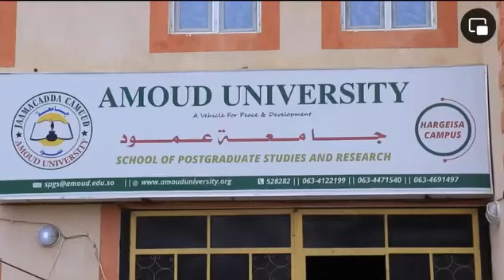Soo dhaweynta Jaamacada Camuud ee ardeyda geediga waxbarasho ee heerka labaad ka bilaabay